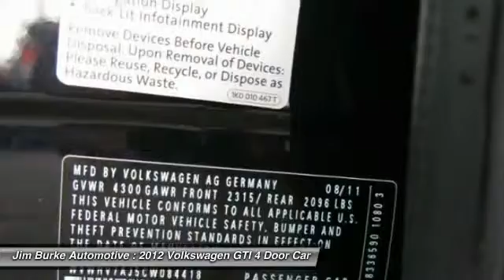2012 Volkswagen GTI Birmingham AL SU16558A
2012 Volkswagen GTI

New Arrival! Priced below Market!* *CarFax One Owner!* This GTI Includes *Satellite Radio* *Our vehicles are value priced and move quickly. Be sure to call us to confirm availability and to schedule a hassle free test drive! We are located at: 1400 5th Avenue North, Birmingham, AL 35203.* Jim Burke! Where THE SALE NEVER ENDS!